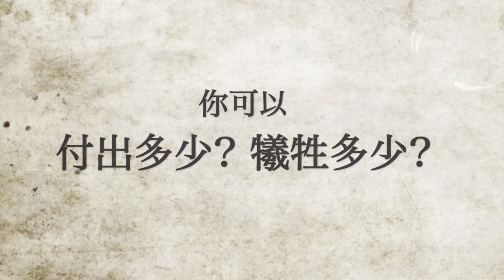同黨劇團《懷疑》公益集資計畫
【同黨劇團】除了持續創作優秀的戲劇作品，也希望能夠推廣戲劇演出並藉此回饋社會，曾於2003年邀請中輟生及中低收入戶前來欣賞《藝陣人生》演出，將平常並不普及的小劇場演出藉此機會讓更多人了解，因此今年想透過公益集資的方式，集結眾人之力，使平日藝文資源缺乏、經濟弱勢的朋友也有機會進到劇場，進而感受現劇場演出的魅力

　　此劇著重於人性的描述和對抗，劇中的阿洛西斯修女和費林神父分別執著公義與慈愛，卻因為一樁疑案產生激烈衝突，兩人各自為了守護自身信念奮戰到底！【同黨劇團】也希望透過此劇的演出將優秀並獲獎無數的當代經典介紹給更多台灣觀眾。